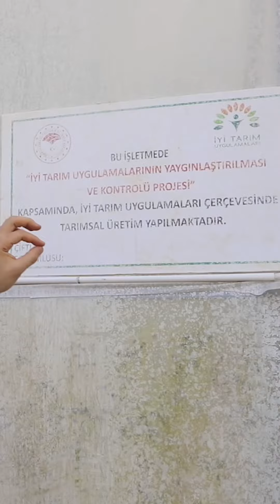FragmanKöy Kahvesinde Tarım Müzesine Çevrilen Emin Şencan Çiftliğindeydik.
Köy Kahvesinde Tarım Müzesine Çevrilen Emin Şencan Çiftliğindeydik.
Programın tamamı,
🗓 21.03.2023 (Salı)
⏰ 20.00’da
Not: Bu program 26 Ocak 2023 tarihinde çekilmiştir.